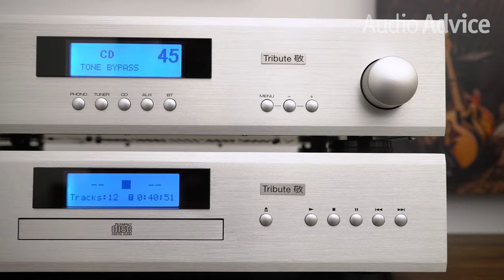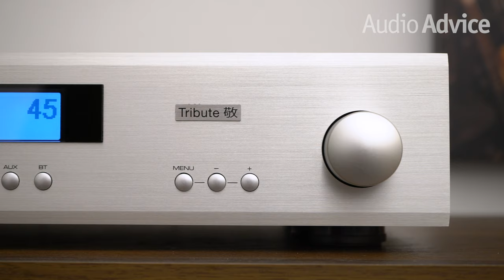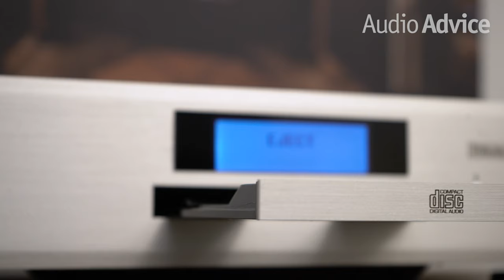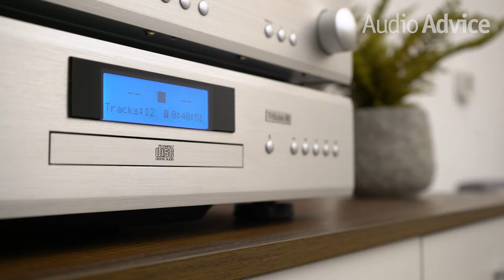Rotel Tribute Series A11 & CD11 Review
Ken Ishiwata worked for Marantz for 40 years. He had a special knack for looking at a simple piece of gear and figuring out how to make it sound a lot better without raising the price much at all. In his last years at Marantz, he became their international brand ambassador, but he was really more of an ambassador for great sound.  He believed enjoying music was one of the best aspects life had to give and was passionate about spreading his love of music and great sound. The Chief Technology Officer at Rotel, Daren Orth, and Ken had been friends for many years and both had great mutual respect for each other.  In the summer of 2019, they started initial conversations on how they could finally work together. The Rotel team and Ken took a look at the current Rotel lineup and were very interested in modifying the A11 integrated amplifier.  It had just been awarded “Best Buy Amplifier of 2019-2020” by the Expert Imaging and Sound Association.  The companion CD11 was chosen as the perfect CD player to mate up with the amp. Ken then came up with the initial changes and had prototypes of the new designs produced.  In the early fall of 2019, the Rotel team agreed with the new designs and it looked like things were going to move forward.

Tragically, Ken passed away in November of 2019 before final production began on these.  Rotel contacted his son and daughter to see if they were interested in Rotel continuing with these as a tribute to their father’s contributions to the audio industry. They wholeheartedly agreed, and the Tribute models were put into production for a fall 2020 release. The A11 and CD11 Tribute models come from the very heart of the Rotel value lineup with both of them being well below $1000 a unit.  The Tribute models bear a badge on the front and are available in a black or silver finish.  Fit and finish are quite nice for the price with the buttons and controls having a nice firm feel. These units are quite simple in design and also easy to operate right from the front panel or with the included remote controls.  Both have detachable power cords with good quality connections on the rear.  With the front panel displays being of the same design, these two guys look great with the amp stacked right on top of the CD player.  Their slim size means this stack will only take up just a little more than 7 inches of height.

We could not wait to plug these up and give them a spin. Normally I will take an amplifier and connect it up to speakers far beyond its price range, but this time we wanted to see how good the A11 Tribute could make a good value pair of speakers sound.  I picked the Paradigm Atom, which is a small bookshelf speaker that sounds fantastic for the money.  Obviously, we used the CD11 CD player. If you are lucky enough to become an owner of the A11 Tribute or both, the first time you turn things on, don’t worry if you have the volume level where you think would be fine and get no sound.  Rotel chose to offer a super wide range of adjustments across the entire spectrum.  With the level set at 35 we could barely hear anything, but what this means is unlike a lot of amplifiers, you can really fine tune the volume for low level listening. From the first bar, if you would have been in the room, you would have heard me say “wow, that is sweet sounding!”  This combination has a natural sound that is very pure and sweet, almost old school tube like, yet with all the details. The first track I tried was indeed old school with She’s Leaving Home from Sgt. Peppers.  The layers and layers I heard on this track was just incredible.  Every note and voice hung out in space totally separated.  But what really got me was how smooth yet open the presentation was.